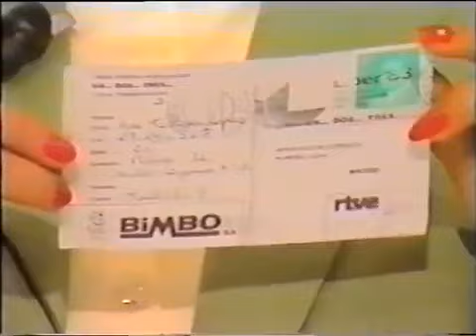UN, DOS, TRES - El descubrimiento de América - 07/10/1983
UN, DOS, TRES - El descubrimiento de América
3º Etapa. Programa 191 - 7 de octubre de 1983

Programa de la etapa de Mayra Gómez Kemp dedicado al descubrimiento de América, con Botilde como mascota.

Un, dos, tres... responda otra vez fue un programa y concurso de televisión creado en 1972 por Narciso "Chicho" Ibáñez Serrador.